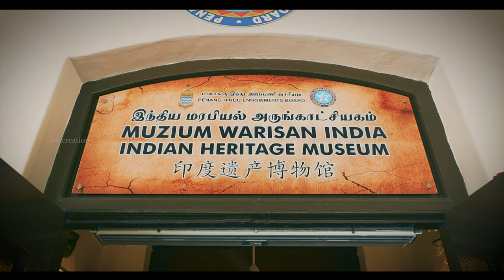INDIAN HERITAGE MUSEUM